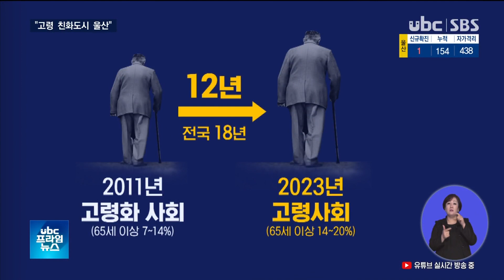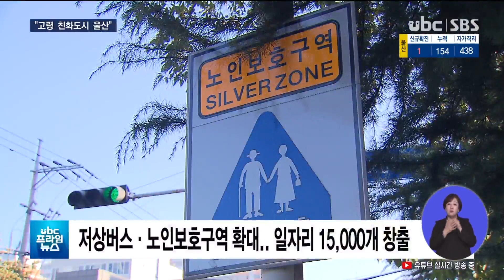고령화 속도 '후덜덜' 노인 친화 도시 20201006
고령화 속도 '후덜덜'.."노인 친화 도시"

 울산은 젊은도시로 알려져
있지만, 2년 뒤면 고령사회로
진입할 만큼 고령화 속도는
상상을 웃돕니다.

 이 때문에 울산시는 최근
주거와 교통, 일자리 등을
총망라한 노인 정책을 펴고
있는데요,
 그 결과 세계보건기구로부터
고령친화도시로 인증받는
성과를 거뒀습니다.

 (리포트)
 현재 울산의 65세 이상 노인
비율은 12.1%로 2년 뒤
고령사회로 진입합니다.

 (CG-IN)
 우리나라가
고령화 사회에서
고령사회가 되기까진
18년이 걸렸지만,
울산은 12년으로
무려 6년이나 빠릅니다.

 초고령화 사회 또한
전 세계에서 유례가 드문
초고속입니다.     (-OUT)

 그러다 보니 최근
노인 관련 인프라 시설이
곳곳에 생겨나고 있습니다.

 동구 남목노인복지관
공사가 마무리되고
제2 시립노인복지관이 설계에
들어가는 등 노인복지관만
18개로 늘어납니다

 또 복지시설이 어우러진
은퇴자용 실버 아파트가
중구 다운동과 약사동에
들어서고 기존 주택을 매입해
임대하는 노인 맞춤형 주택도

 교통 정책도 보강해
저상버스와 노인보호구역을
대폭 늘리고 노인 일자리
만5천 개 창출을 위해
평생학습과 재취업 프로그램을
강화합니다.

 지난 2018년부터 지속적으로
추진해온 이런 정책은
세계보건기구로부터
결과로 이어졌습니다.

 (인터뷰) 송철호/울산시장
-"(UN이) 6월에 우리한테 재난(방재)안전도시로 인증을 해줬죠.
그런데 오늘은 어르신을 잘 모시는 도시, 그냥 말로 잘 모시는게 아니라 여러가지 시설면이나.."

 광역시도 가운데
서울과 부산, 제주에 이어
네 번째로 전 세계 41개국
1000여 개 도시가 가입된
고령친화도시 국제 네트워크에도 합류하게 됐습니다.

 (인터뷰) 박승열/대한노인회 울산시연합회장
-"환경변화에 편리하게 적응하고 이용할 수 있는
각종 야외생활공간과 실내놀이 공간이 많이 확충됐으면 합니다.
그리고 이동한 편리한 교통체계나 편리한 주거환경이 마련됐으면.."

 ((클로징: 노인을 위한 도시임을 국제적으로
공인받았지만 남아있는 과제는 적지 않습니다.

 아직도 상당수 노인 관련
사업이 예산 부족으로 진척을
보지 못하고 있는 현실입니다.